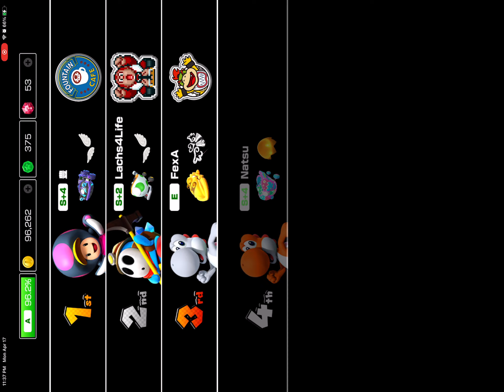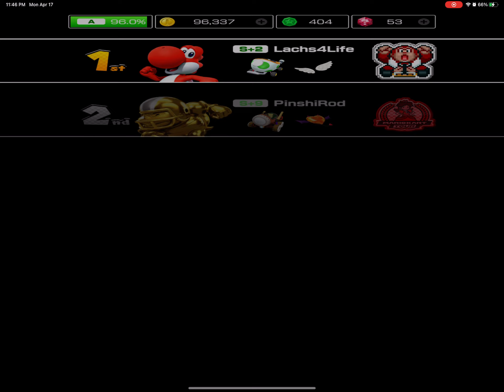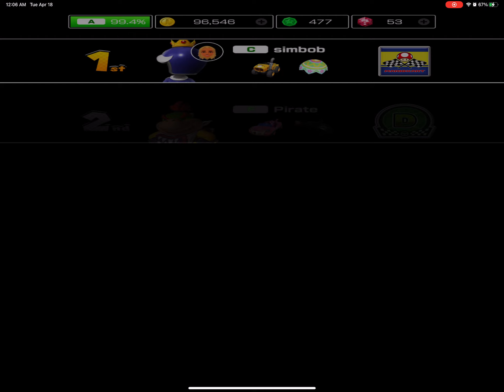1 item slot (not survival) multiplayer on Mario kart tour no edits